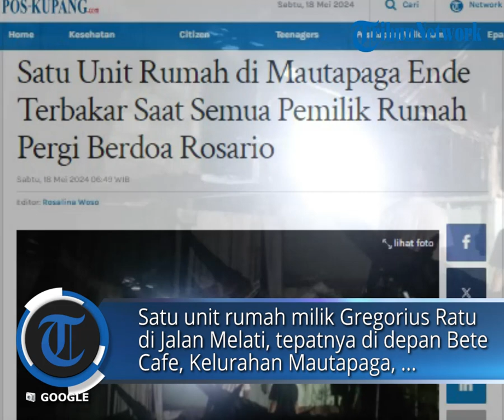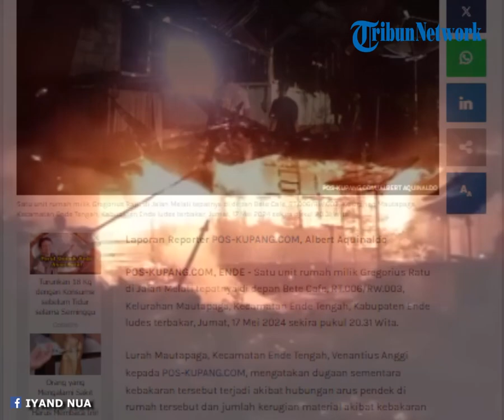Satu Unit Rumah di Ende Tengah Terbakar Saat Penghuni Pergi Doa Rosario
POS-KUPANG.COM - Satu unit rumah milik Gregorius Ratu di Jalan Melati, tepatnya di depan Bete Cafe, Kelurahan Mautapaga, Kecamatan Ende Tengah, Kabupaten Ende, ludes terbakar pada Jumat (17/05/2024) sekira pukul 20.31 WITA.

Lurah Mautapaga, Venantius Anggi mengatakan dugaan sementara kebakaran terjadi akibat hubungan arus pendek di rumah tersebut. Belum diketahui jumlah kerugian material, namun dipastikan tidak ada korban jiwa dalam peristiwa ini.

Pada saat kejadian, enam orang penghuni rumah sedang tidak berada di tempat dan dilaporkan sedang mengikuti ibadah Rosario. (POS-KUPANG.COM, Albert Aquinaldo)

Artikel ini telah tayang di Pos-Kupang.com dengan judul Satu Unit Rumah di Mautapaga Ende Terbakar Saat Semua Pemilik Rumah Pergi Berdoa Rosario

Penulis: Albert Aquinaldo
Editor: Rosalina Woso
Video Editor : Isabella